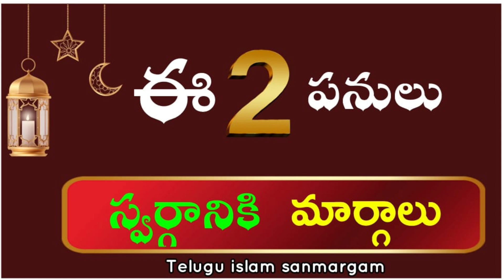🔴 ఈ రెండు పనులు స్వర్గానికి మార్గాలు